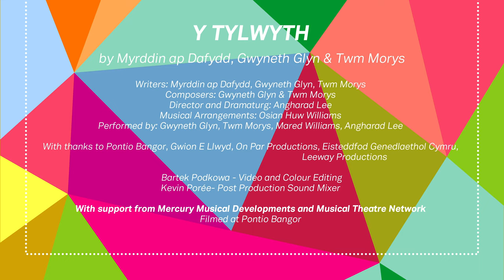Y Tylwyth - MT Spotlights2021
Y TYLWYTH
Writers - Gwyneth Glyn, Twm Morys, Myrddin ap Dafydd Music - Gwyneth Glyn, Twm Morys
Director and Dramaturg - Angharad Lee
Musical Director - Osian Williams
Partners and Co-producers -
Eisteddfod Genedlaethol Cymru (National Eisteddfod of Wales) Fidget Feet / Leeway Productions

Filmed as part of the MT Spotlights showcase 2021, launched as part of BEAM20021.

Y Tylwyth (The Kin) - An anarchic contemporary aerial circus musical, brimming with folk-rock songs and traditional Welsh tales. Inspired by the visceral knowledge our forests keep to themselves, it explores othering, intolerance, belonging, being true to ourselves and being in rhythm with nature.

It’s summer, and Jack of the Ropes returns home with his ‘tylwyth’ to win back his land and his love. But clouds are gathering over the lovers’ path and as light is shed on the legends of the land, the mother tree reminds us that in harming the earth, we harm ourselves. Because we are all ‘kin’.

Stage of development: We are ready for an initial showcase, a full script and score has been developed, although one or two stages of development would be invaluable, depending on a collective decision with producers, venues and team, i.e. redefining the core values of the production, which may influence the size of cast, scale etc before heading into production.

Ideal cast size:
Option 1: 20 cast and 8 aerial artists (28 in total)
Option 2: A cast of 8 actor musicians

Ideal band size: Option 1: 8-10 / Option 2: 4-6
Style of piece: Folk, rock, a contemporary aerial circus musical

Venue partners/producers for further development and a tour in 2021/2022.

At the moment, this is penned as quite a large-scale piece, textured with anarchic aerial work using the Welsh language, English language and British Sign Language. It could therefore, potentially, be a wonderful contemporary circus musical theatre touring piece which sits as comfortably in a circus top as it would in the Roundhouse, London. It can also be scaled back to be an 8 hander actor musician piece, sitting comfortably within the touring circuit in the UK, internationally and on the festival circuit.

Ideally we are looking for venue partners and a producer who is experienced in developing mid to large scale productions and enjoys cross art form collaborations.

Gwyneth Glyn: Gwyneth is a writer, singer-songwriter and collaborator. She wrote the libretto for the first Welsh language opera commissioned for professional singers, Y Tŵr (The Tower) for Music Theatre Wales and Theatr Genedlaethol Cymru (The Welsh language National Theatre of Wales) which won a 5* review in The Times. She writes extensively for the theatre and regularly for TV. Her fourth solo album Tro was released to critical acclaim in 2017. She was nominated BBC Radio 2 Folk Awards in 2018 for Best Original Track, and in 2016 for Ghazalaw, her collaboration with Indian ghazal singer, Tasueef Akhtar.

Twm Morys: Twm is a poet, singer/songwriter and musician from Eifionydd in the north-west of Wales. With his folk-rock group ‘Bob Delyn a’r Ebillion’ he has published 7 albums. He’s worked on numerous musical shows, he’s the editor of Barddas (the second bestselling poetry magazine in Britain) and he works as script-writer and presenter for television and radio. His latest project is to follow the paths of folk-song that criss- cross the country to create a ‘sound-map’, and then perform the songs in the very places they come from.

Full BEAM 2021 programme and more about all of the shows, including the 15 shows under the MT Spotlights showcase

BEAM and MT Spotlights are produced by Mercury Musical Developments and Musical Theatre Network.